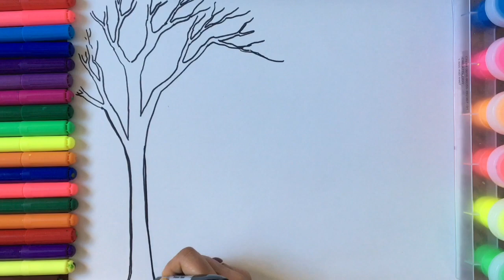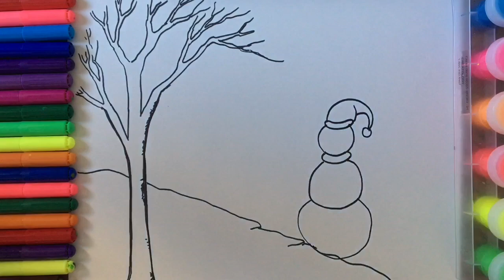How To Draw And Color Snowman With Winter Scenery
Drawing And Coloring Snowman and winter scenery easy and simple for kids